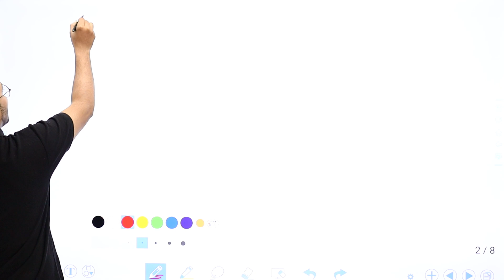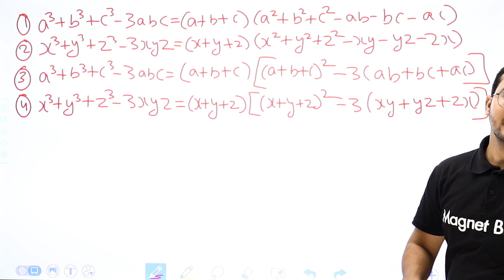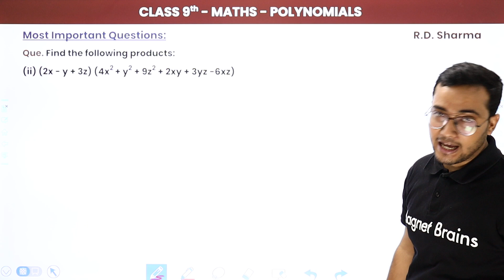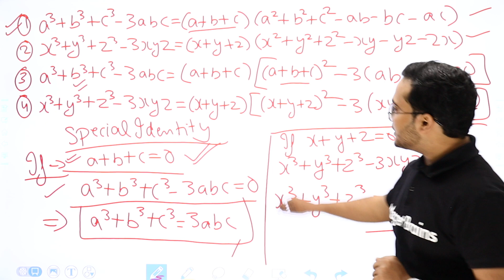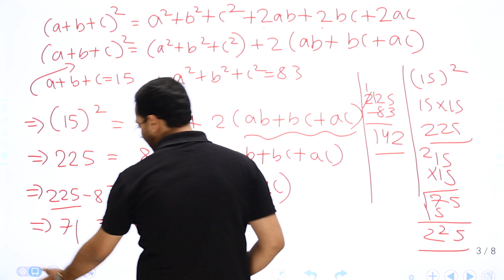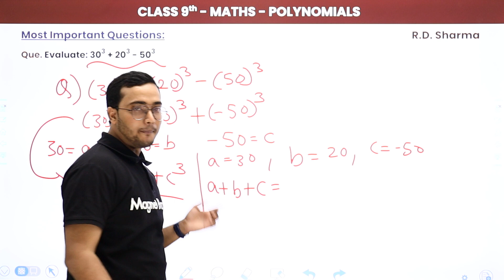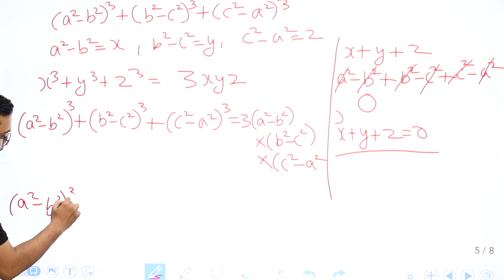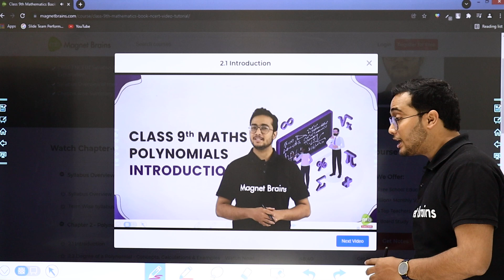Polynomials - Most Important Questions (Part 11) | Class 9 Maths | CBSE 2024-25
✔️ Class: 9th
✔️ Subject: Maths (RD Sharma)
✔️ Chapter: Polynomials
✔️ Topic Name: Polynomials - Most Important Questions (Part 11)
✔️ Topics Covered In This Video (By Gaurav Sir): This video should provide viewers with a comprehensive overview of the most important questions in Chapter Polynomials of Class 9th Maths RD Sharma Book by Gaurav Mishra Sir. The video should cover various concepts discussed within the chapter, such as the degree of polynomials, the factorization of polynomials, the division of one polynomial by another, and the solving of polynomial equations. Furthermore, the video should also provide examples and solutions to sample questions that appear in the book, offering viewers a complete understanding of the material. Therefore, watch this video as Gaurav Mishra Sir guides you through the important topics related to this chapter!
00:00 Introduction
01:43 Question - 1
28:00 Question - 2
41:12 Question - 3
47:14 Question - 4 & 5
53:14 Question - 6
1:04:30 Website Overview

important questions on polynomials
class 9 maths polynomials
rd sharma polynomial exercises
polynomial problem-solving techniques
understanding polynomials for exams
polynomial chapter revision
class 9 math question practice
key concepts in polynomials
polynomial identities and formulas
tips for solving polynomial problems
class 9 maths study guide